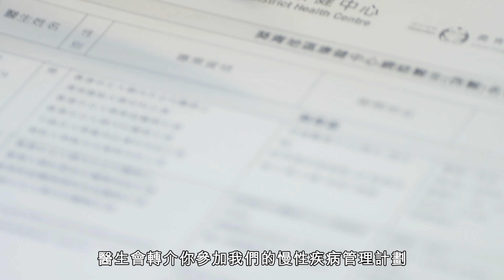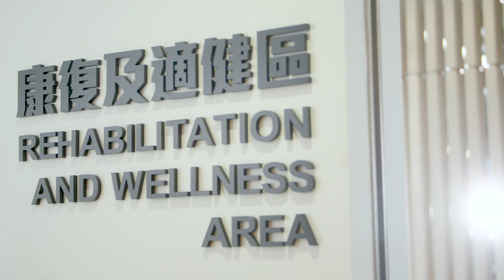葵青地區康健中心：《葵青健康打底家族》第三集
葵青地區康健中心為全港首個地區康健中心。葵青安全社區及健康城市協會以投標方式在2019年3月獲食衞局委任為葵青地區康健中心的營運機構。中心以醫福社合作、公私營協作及地區為本為原則，提供健康推廣、健康評估、慢性疾病管理及社區復康等服務。

葵青地區康健中心特別制作一連四集的《葵青健康打底家族》，務求令更多人認識葵青地區康健中心的工作和服務。

WeChat ID: KwaiTsingDHC